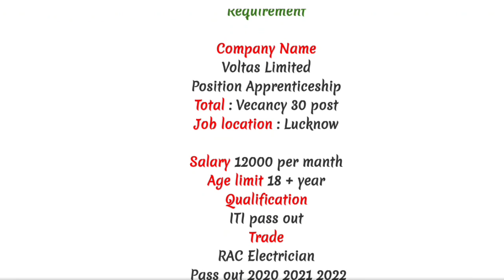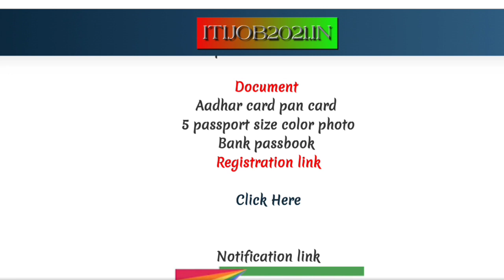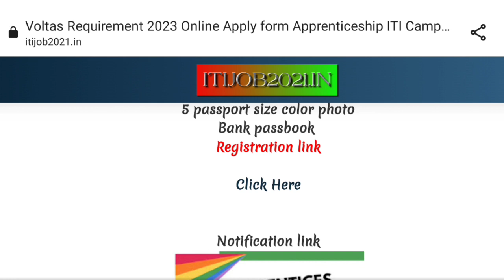Voltas Indian Pvt limited | Open Campus Placement | आईटीआई डिप्लोमा भर्ती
apprenticeship_ITI _vecancy_2022